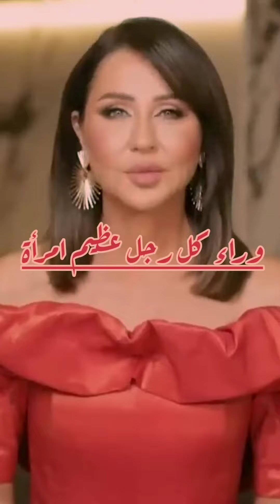وراء كل رجل عظيم امرأة "ستيفن كينج"/رابعة_الزيات